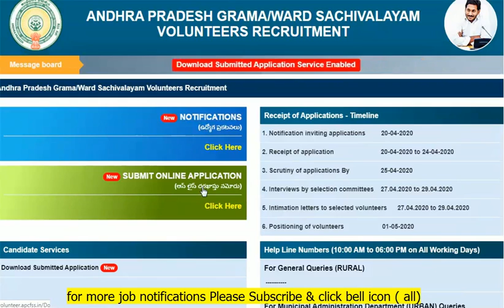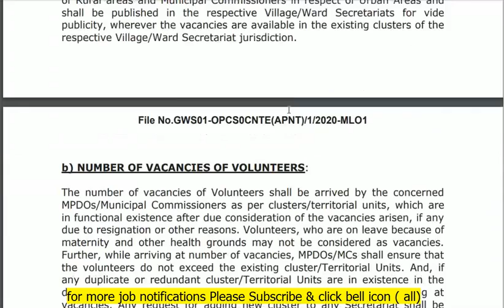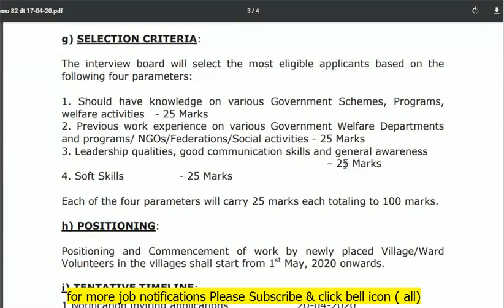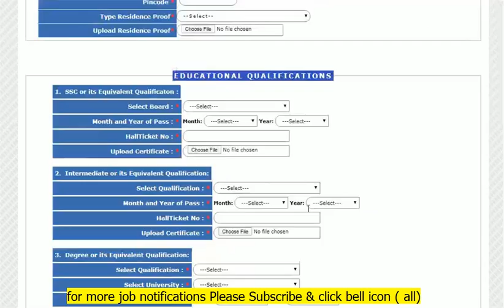మరో గ్రామ సచివాలయం నోటిఫికేషన్ విడుదల|| grama/ward sachivalayam recruitment notification